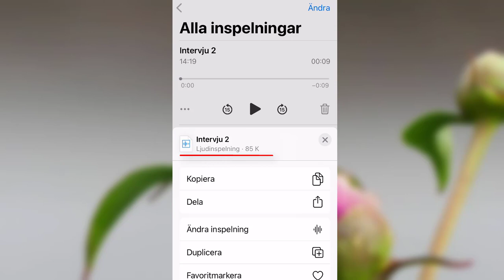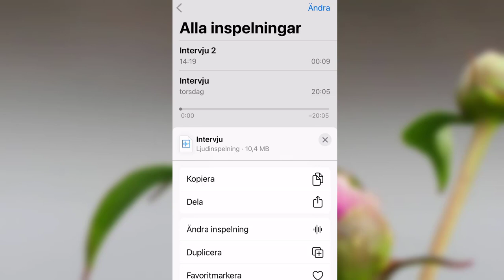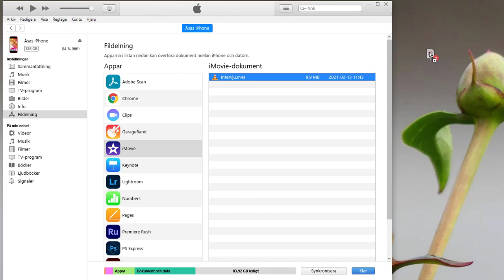Röstmemon från iPhone till dator med iTunes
Med appen Röstmemo är det enkelt att spela in en intervju eller annat ljud på iPhone. Däremot kan det vara lite knivigt att föra över den till datorn. Om filen inte är allt för stor är det enklaste att välja Dela och maila den till dig själv. I annat fall kan du prova att föra över med sladd. På en nyare Mac ska det gå att göra direkt i Finder, på Windows och på äldre Macar behöver du gratisprogrammet iTunes som visas i slutet av filmen.